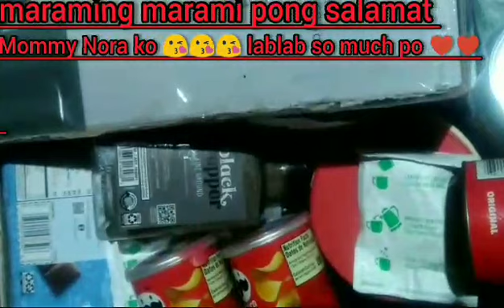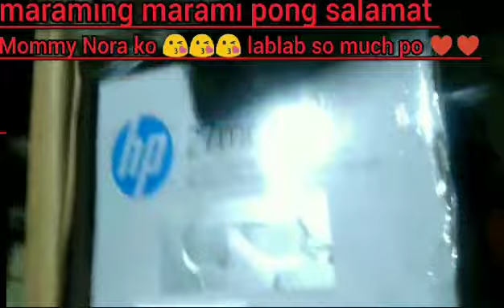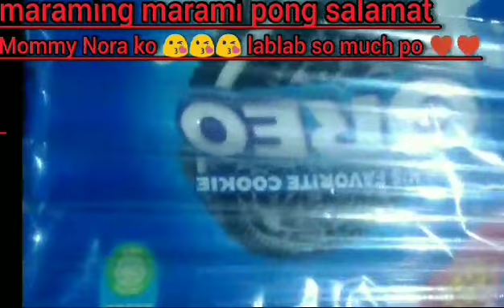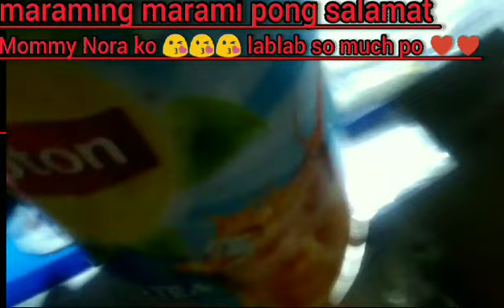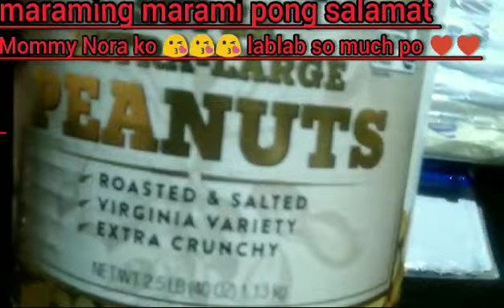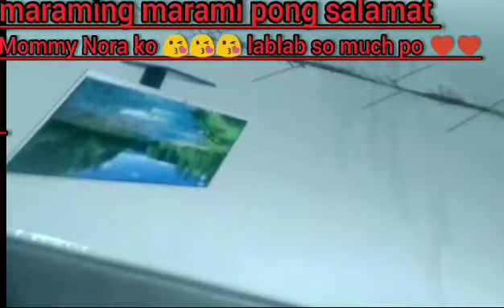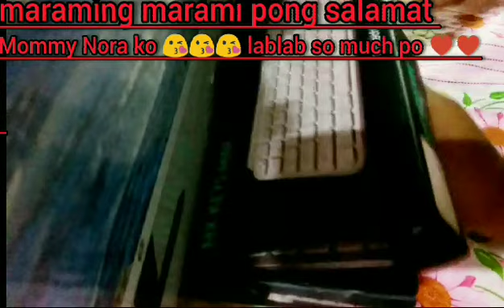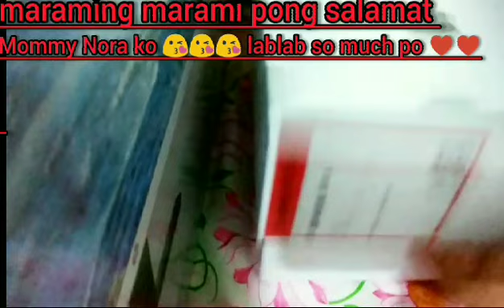UNBOXING BALIKBAYAN BOX FROM USA // THANK YOU SO MUCH PO